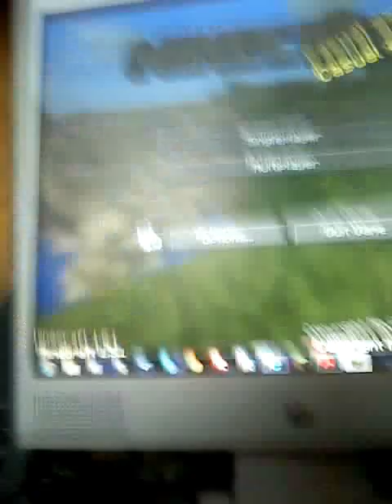Meemecraft movie 1:getting ready for easy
First movie!!!